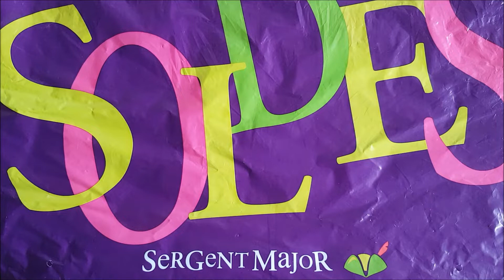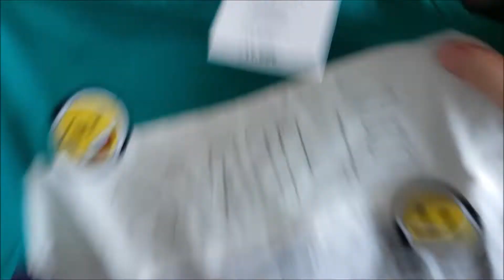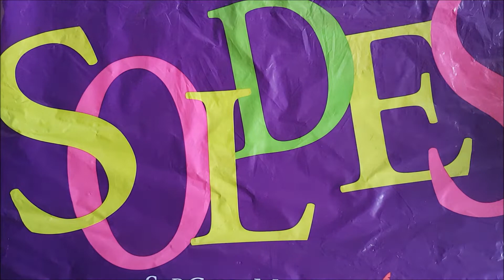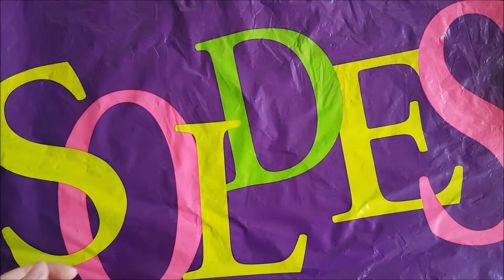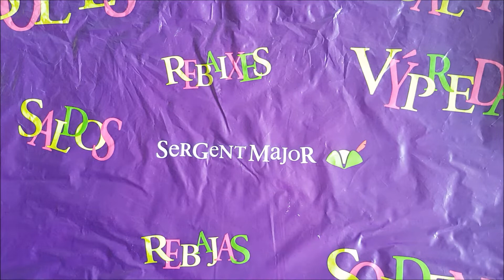soldes 2019/2020 ,vêtements pour moi et mon fils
marques des vêtement  pour mon fils :
okaidi
dpam
sergent major
z generation
pour moi chez promod